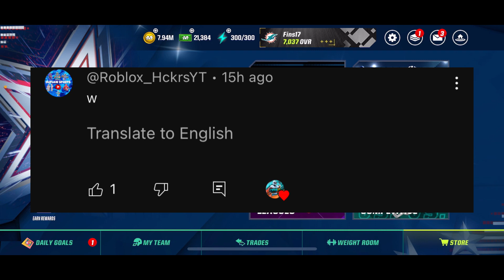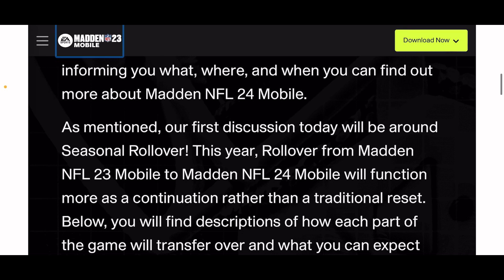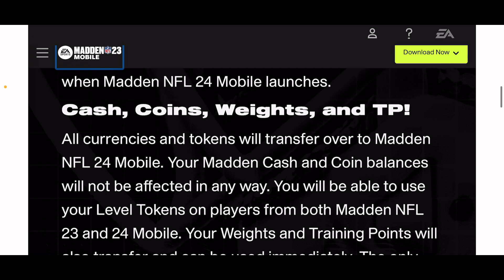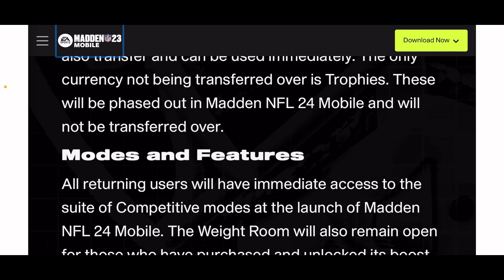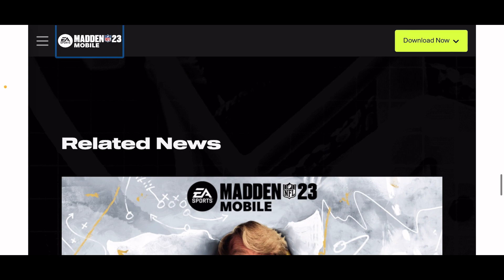MADDEN MOBILE 24 OFFICIAL RELEASE DATE AND ROLLOVER INFORMATION! THIS IS INSANE! Madden Mobile 23